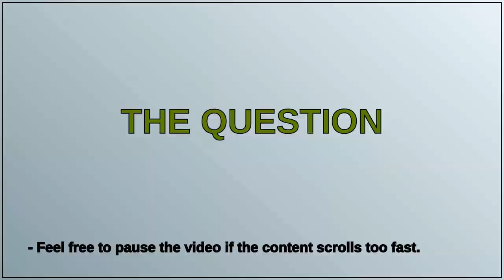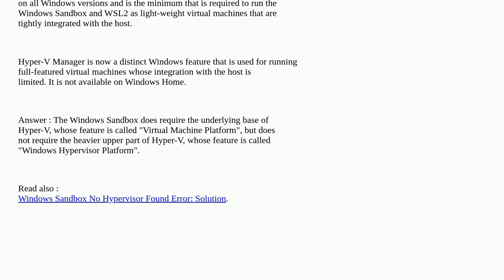Doesn't Windows Sandbox require Hyper-V to run? How is it working with Hyper-V not enabeld?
A special thanks goes out to the community

  windows-10 windows-sandbox hyper-v